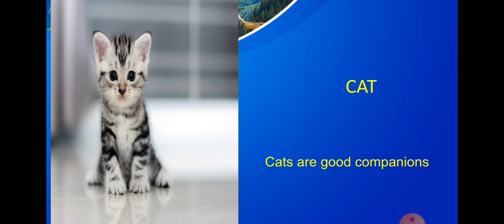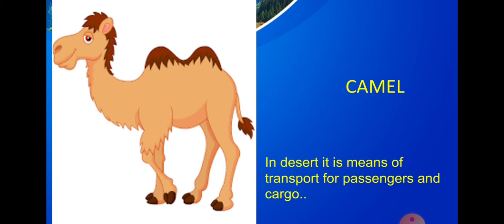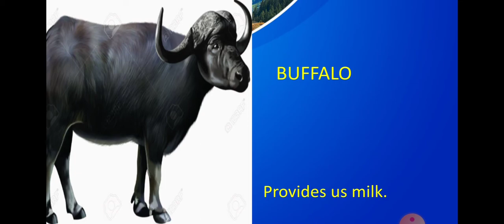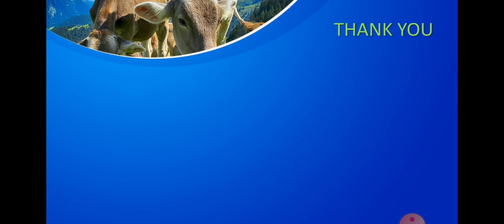Domestic animals name I learn domestic animals names | how domestic animals help us on daily basis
we all know that there are two types of animals . wild animals and domestic animals.
domestic animals depend on humans for their day to day routine. this video will be helpful for kids to understand and know more about domestic animals.